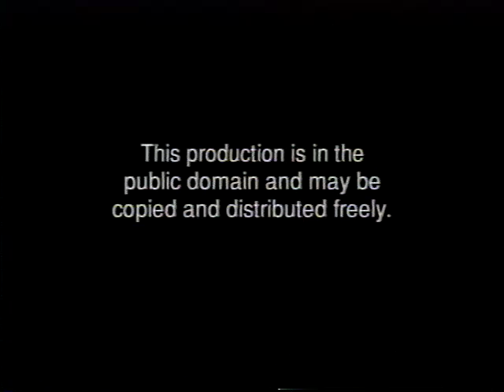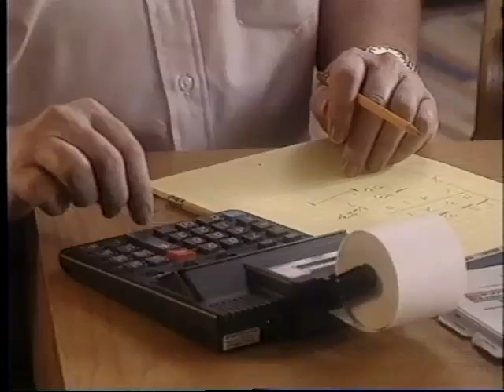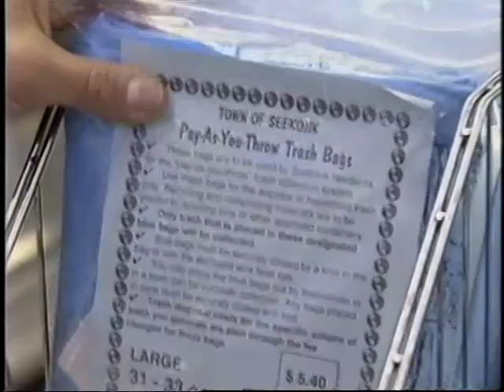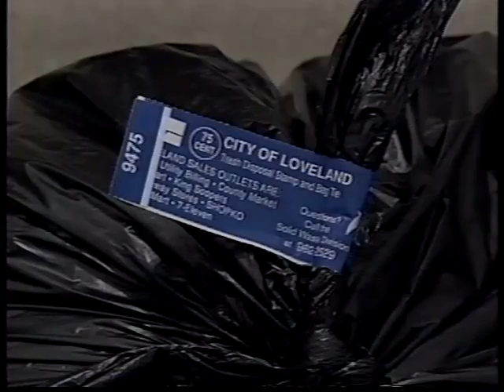PayAsYouThrow Part1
A New Trend In Sustainable Waste Management - Part 1 - Getting to Know Pay As You Throw - Basic Concepts  - Environmental Costs Of Doing Nothing